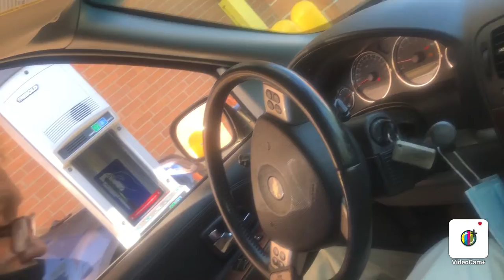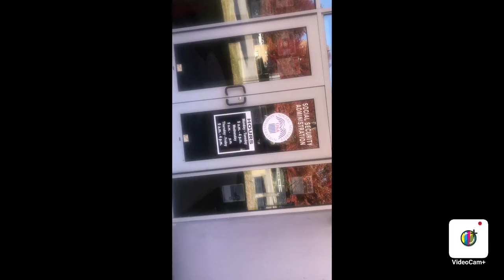October 10, 2022